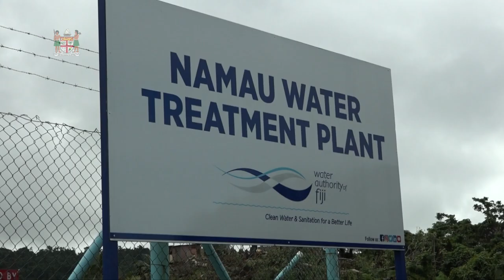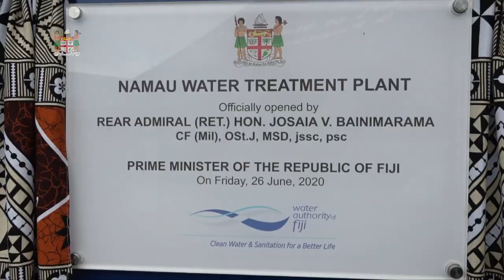Fijian Prime Minister officiates at the commissioning of the Namau Water Treatment Plant, Tailevu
Prime Minister Hon. Voreqe Bainimarama officiated the commissioning of the Water Authourity of Fiji - Namau Water Treatment plant in the province of Tailevu.